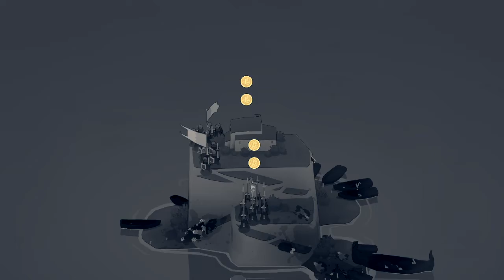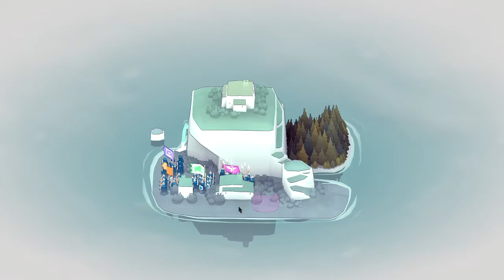Let's Show Bad North 05 - König des Berges (Deutsch)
Die Horden der Barbaren oder sind es Wikinger…? Egal … die Horden kommen, flieht … lauft um euer Leben. Gebt eure Häuser auf und verlasst die Insel. Ihre Vorhut ist schon da? Sammelt die Miliz und haltet sie auf, bis wir bereit sind in See zu stechen. Bei Bad North handelt es sich um ein Rouge-Like Strategie/Defense Spiel, bei dem man von Insel zu Insel zieht und diese vor Wellen anrückender Invasoren beschützt. Hierzu stehen uns unsere treuen Hauptmänner mit ihren Truppen zur Seite. Jeder Trupp erfüllt hierbei einen eigenen Zweck. Schwertkämpfer als Haupttruppen, Bogenschützen als Fernkampfunterstützung und Lanzenkämpfer um Engpässe zu verteidigen. Wir müssen nur wissen wie und wo wir sie einsetzen wollen und welche Inseln wir auf unserer Flucht retten können. Mal schauen wie weit wir kommen.